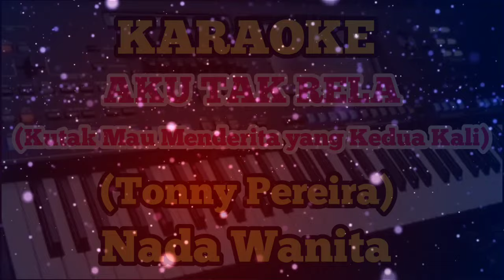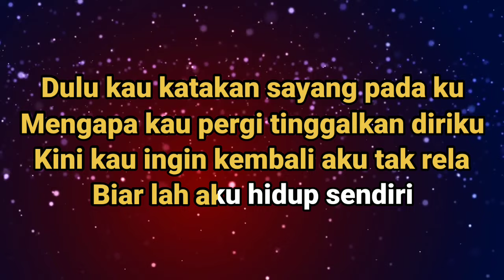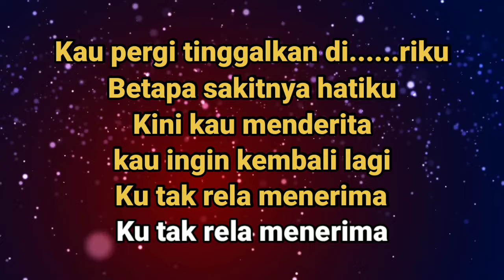AKU TAK RELA - Tonny Pereira - Karaoke Nada Wanita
Karaoke AKU TAK RELA - Tonny Pereira - Nada Wanita

karaoke aku tak rela tonny pereira
karaoke aku tak rela tonny pereira original
karaoke aku tak rela tonny pereira nada pria
lagu karaoke aku tak rela tonny pereirakaraoke aku tak relaSTUDIO RECORD
TONNY PEREIRA
ORGAN TUNGGAL
AKU TAK RELA VANNY VABIOLA
APA SALAHKU
KARAOKE NADA WANITA
KINI KAU MENDERITA
KARAOKE NOSTALGIA
LAGU NOSTALGIA
POP INDONESIA
TEMBANG KENANGAN
JANGAN HARAPKAN CINTAKU
HIDUP SENDIRI
DITINGGAL KEKASIH
DITINGGAL PERGI
TERSAKITI
MENANGIS
KUTAKMAU MENDERITA KEDUA KALI KARAOKE
MENDERITA
TAK RELA
KARAOKE AKU TAK RELA